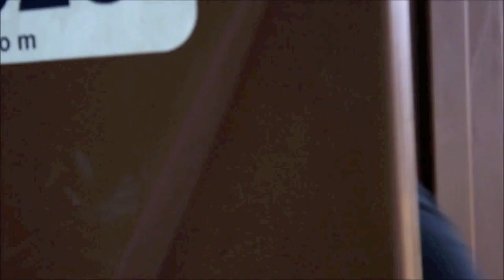How we first met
Something Random Season 2 Episode 4.

Many people ask us how we first met.  We decided to re-enact our first time meeting each other, enjoy!